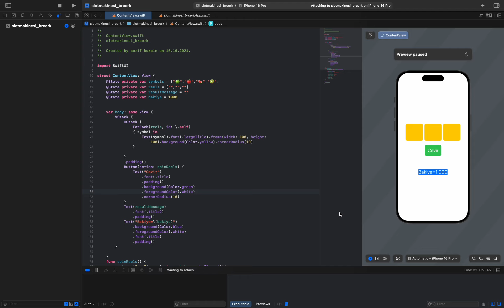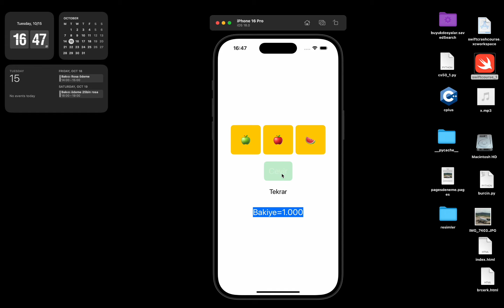Spin reels with random fruits swift ui ...